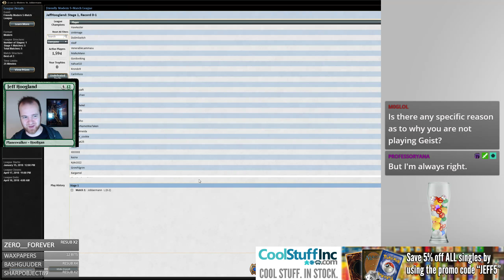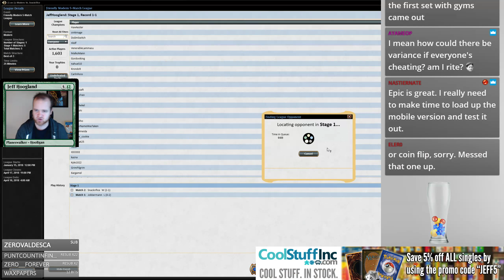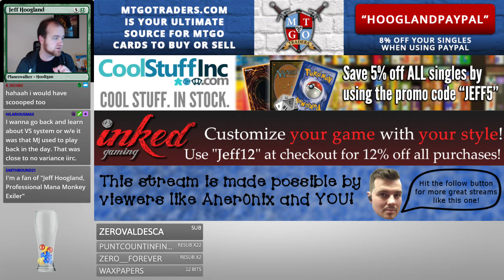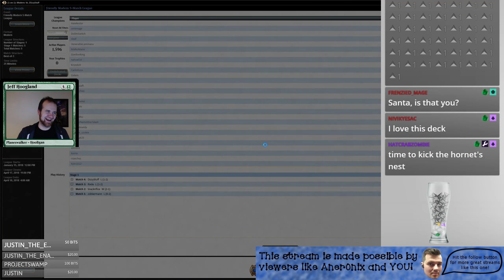Jeskai Queller - Modern - April 11th, 2018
3 Celestial Colonnade
3 Cryptic Command
2 Electrolyze
4 Flooded Strand
1 Glacial Fortress
2 Hallowed Fountain
3 Lightning Helix
2 Jace, the Mind Sculptor
4 Lightning Bolt
3 Island
1 Negate
2 Opt
4 Path to Exile
1 Sacred Foundry
4 Scalding Tarn
3 Serum Visions
4 Snapcaster Mage
4 Spell Queller
1 Spell Snare
2 Steam Vents
2 Sulfur Falls
2 Vendilion Clique
2 Logic Knot
1 Plains

1 Celestial Purge
1 Disdainful Stroke
3 Dispel
1 Engineered Explosives
1 Izzet Staticaster
1 Keranos, God of Storms
2 Pia and Kiran Nalaar
1 Search for Azcanta
1 Settle the Wreckage
1 Stony Silence
1 Supreme Verdict
1 Wear/Tear